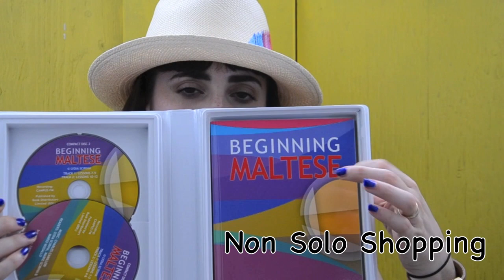Haul Maltese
Ed ecco il video con il mio shopping maltese!!
Un bacione
S.

Vine: sara cantoni - non solo shopping